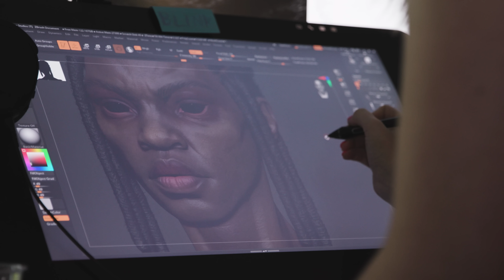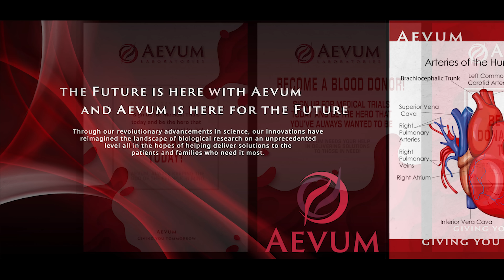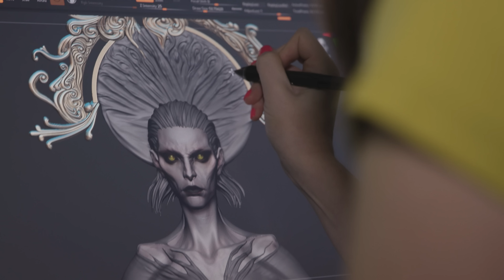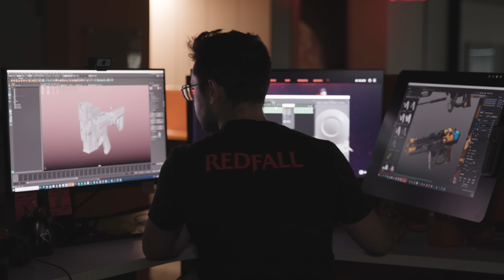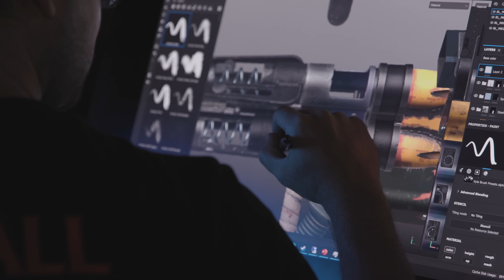Bringing Redfall to Life with Arkane Austin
The team at Arkane Austin gives you an insider look at Redfall. How were the vampires created? What type of weapons can you find? What makes Redfall Arkane's most ambitious game to date?

Slay alone or squad up for up to 4 player co-op in Redfall, an open-world story-driven FPS from the creators of Dishonored and Prey. The town of Redfall is under siege by a legion of vampires who have cut the island off from the outside world. Trapped with a handful of survivors, choose from a roster of heroes to create the perfect team of vampire slayers and take back Redfall.

Bite Back when Redfall launches in 2023!

ESRB RATING PENDING: May contain content inappropriate for children. for rating information.